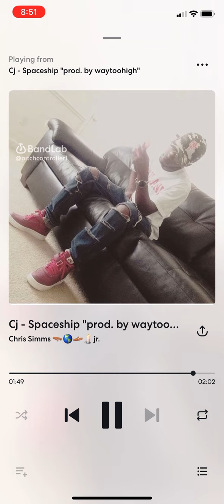CJ - Spaceship “prod. @waytoohigh5”